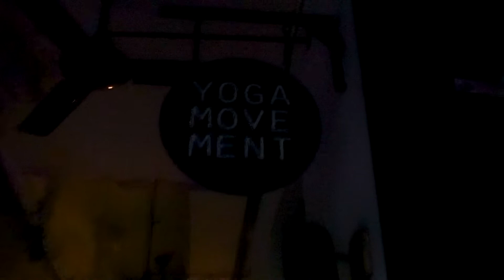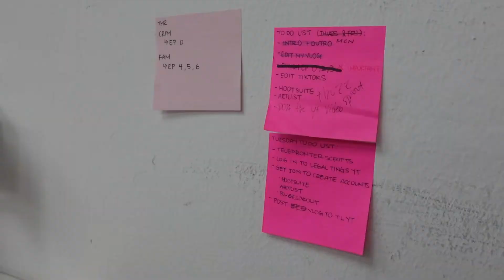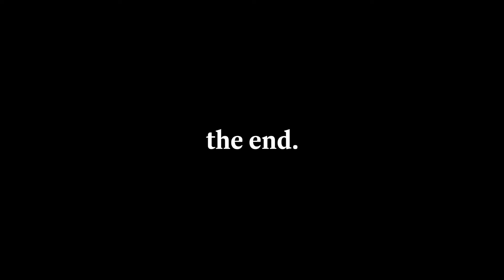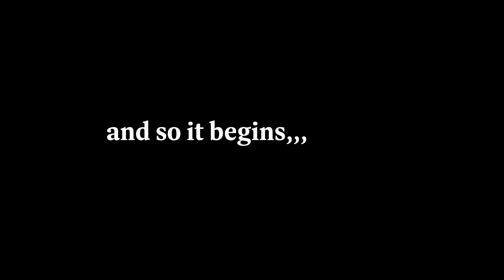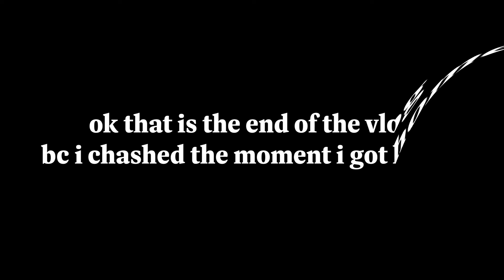a day in my life: i got scammed [it was NOT a typical tuesday]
hi friends :)
i am back again with another work vlog !
this is what i thought was going to be a typical tuesday vlog but it was not. instead of filming we changed the entire way we wanted to film stuff so,,,,
but it IS close to what a typical tuesday is.

it’s the first week of november and also my 7th week working here !!
I don’t know when i’ll actually make a real ‘typical tuesday’ vlog, since many things are happening in the coming weeks. but eventually,,, i’ll have a typical tuesday 🥳

YES I KNOW I WROTE CHASED INSTEAD OF CRASHED AT THE END BUT I ALR POSTED WHEN I REALISED. (VERY OBVIOUSLY HAVE NOT RECOVERED SINCE CRASHING)

please ignore all my spelling errors 😭😭 they give my video character

♫ music ♫